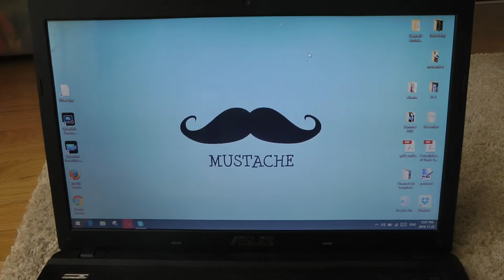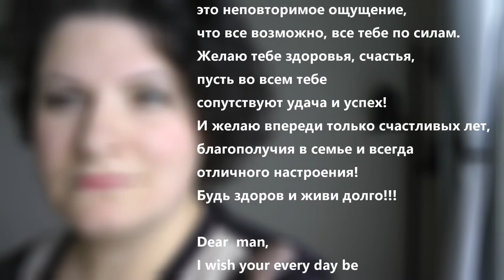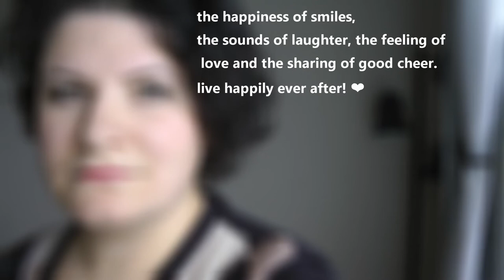Movember Foundation || Фандрайзинг Усабрь